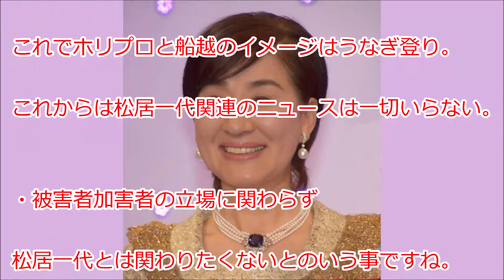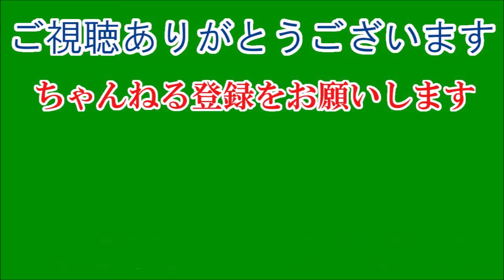ホリプロ、松居一代側との和解成立を報告。金銭の支払い無し。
ホリプロは16日、女優・松居一代（60）との訴訟について和解が成立したことを書面を通じ報告した。なお、和解に際しホリプロが松居側から金銭の支払いを受けるとの条項はないが、同社は「当社としては目的を達することができましたので、和解に応じることといたしました」としている。